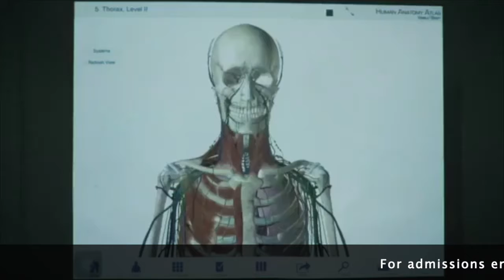Yuva Healthcare x Jagannath University, Jaipur - Admissions 2021